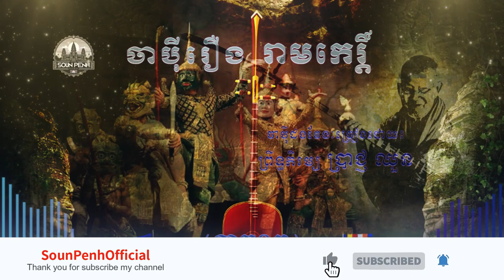រឿងរាមកេរ្តិ៍,ChapeiReamKe,Song by BrachChunh,Part3 End,ភាគ០៣ចប់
👨ឆែនែលនេះបង្កើតឡើងក្នុងគោលបំណងផ្សព្វផ្សាយព្រះធម៌ និងកំណាព្យអប់រំផ្សេងៗទៀត តាមរយៈការបង្ហោះវីដេអូក្នុងយូធូប។ សូមអរព្រះគុណនិងអរគុណសម្រាប់់ការគាំទ្រឆែនែលនេះ...!🙏🙏🙏
👉This channel is created for the purpose of spreading the Dharma and other poems by posting videos in YouTube.Thanks and thanks for the support for this channel ...!
(-😊Welcome_Everyone!😊-)
We apologize for any copyright-related videos if the copyright owner is dissatisfied with our channel upload, the copyright owner can request that we delete the video by commenting just below the Videos) Thanks !!!